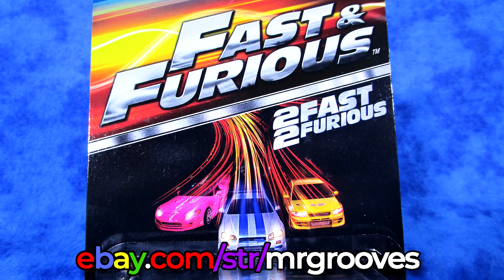Mario driving Synkro on The Kaboom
I raced with Synkro that had a custom livery created by Zayne_Wolfblood called "Mario Racing" on Hot Wheels Unleashed

Note: Shortcuts are allowed but I recommend that you do them sparingly. If people in your lobby are doing shortcuts, just leave and join another lobby. When I was streaming, they were also a point of discussion to add value for the audience.

I prefer to have fun with shortcuts in Time Attack mode nowadays so look forward to Cutting School live streams!

I did make custom tracks called "CutCity" with intended shortcuts. Have fun with them on these tracks!

10 Director's Cut
0:00 eBay link in description
0:18 Director's Cut map
0:31 Mario driving Synkro
1:43 sus
4:25 lil fun shortcut
5:49 Links below

Race Grooves, Race Grooves TV, Race Grooves Gaming
Track Time, Marble Grooves, mr.grooves and more!

💙🏁 Race Grooves is on YouTube, Instagram, Twitter and Facebook.
🟣Discord: Team Grooves (inquire for invite)

I am on PlayStation (PS5) as racegrooves, Team Grooves and KAZfromLaPuente